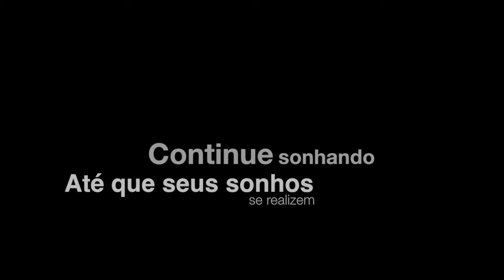DreamOn - Home Cover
Em tempos de tanta dificuldade, escolhemos uma música que fala sobre perseverança.